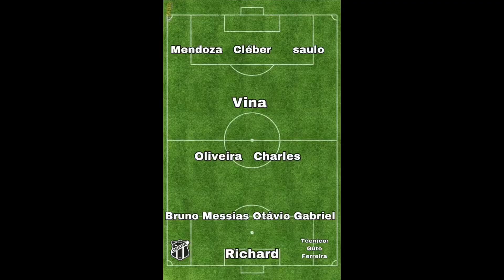Sport tem jogo da Vida na Copa do Nordeste / Pré jogo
Dia de Clássico Nordestino, e o Sport tem jogo da Vida na Competição.

Entre no Nosso Clube de Membros e aproveite todos os benéficos que o Canal pode te oferecer.